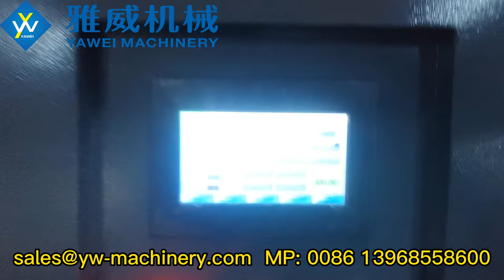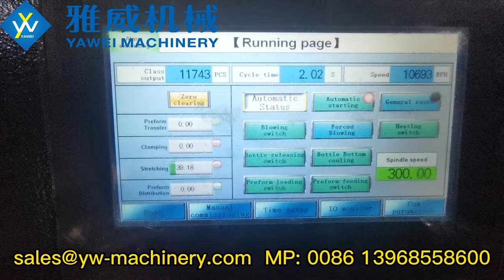6-cavity 10588BPH YW-L6S Full Electrica PET Blow Moulding Machine